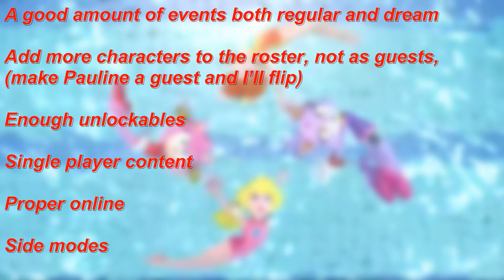The Rise and Fall of the Mario and Sonic at the Olympic Games Series! 🔴🔵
We've had so many Mario and Sonic Olympic Video Games, they have their moments but in recent titles, things have begun to drag, I discuss how they are and what needs to happen in future installments in this video!